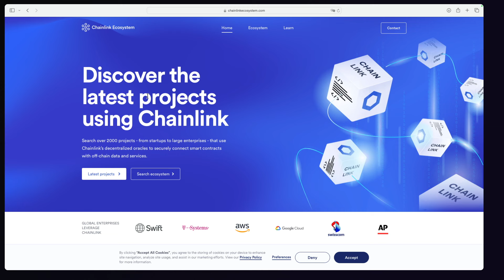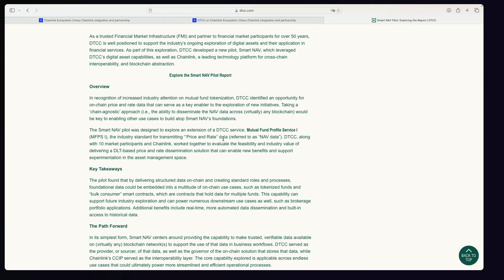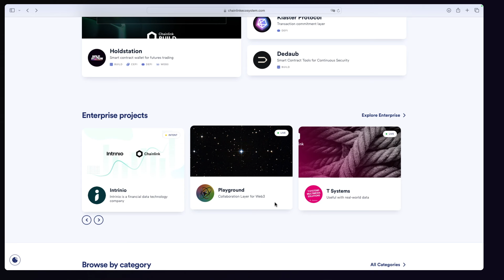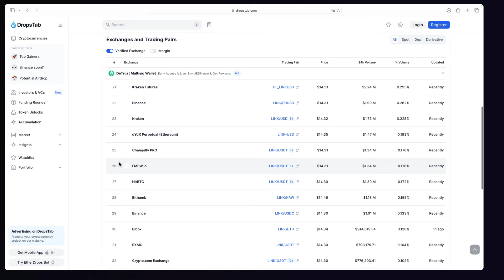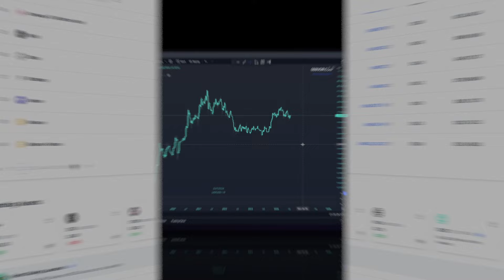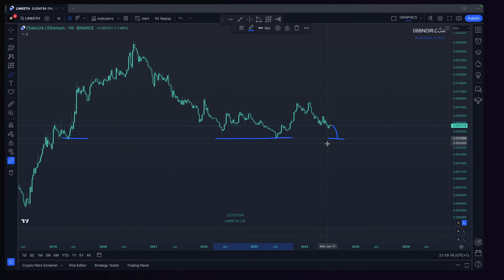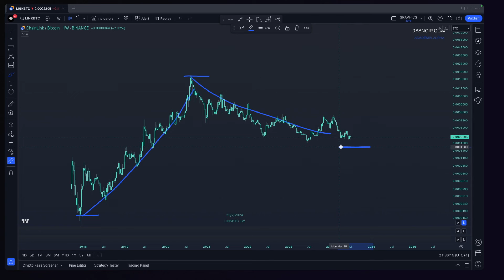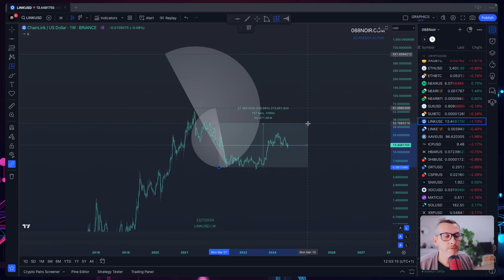CHAINLINK É UMA BLUE CHIP? - QUANTAS X VAI FAZER NO BULL?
Neste vídeo fazemos uma análise fundamental do projeto, as parcerias empresariais com a DTCC, Swift, Oracle e Google, o sistema de bridge que utiliza CCIP, tokenomics e ainda análise técnica nos pares USD/ETH/BTC. No final dou a minha projeção de preços para os próximos ciclos de alta.

🔥Bybit: Regista-te  e habilita-te a $30.000,00€ em Prémios.

🔗 Ligações que não vais querer perder:

1️⃣ Discord da Academia Alpha: Mergulha na nossa vibrante comunidade Discord e participa nas discussões em tempo real -

2️⃣ Twitter: Estamos no Twitter! Segue-nos para estares a par de todas as nossas novidades

3️⃣ TikTok: Queres aprender mais sobre cripto? Então segue-nos no TikTok

4️⃣ Newsletter: Não te esqueças de subscrever a nossa newsletter para uma perspectiva aprofundada e semanal

5️⃣ Instagram: Dá uma vista de olhos no nosso Instagram para um conteúdo visual surpreendente

6️⃣ Spotify: Não percas nenhum conteúdo da Academia Alpha no Spotify

📈 As nossas ferramentas de Trading recomendadas:

1️⃣ MEXC: A nossa primeira escolha para Trading Spot e Futuros

5️⃣ Bybit: Regista-te até 30 de Julho e habilita-te a ganhar um Iphone 14 📱

💳 Os nossos cartões recomendados:

1️⃣ Plutus: O cartão com o melhor cashback do mercado

O único referral que te dá $15 em PLU em Portugal.

2️⃣Cartão Bybit - Um cartão de Excelência e com rentabilidade para os teus lucros

**Cartão gratuito e ao registares-te com o nosso referral recebes $10 após a primeira transacção** :moneymouthfaceemojibytwitter:

3️⃣ Curve: O cartão ideal para usar em combinação com o Cartão Plutus

👉 Explora estes conteúdos incríveis e muito mais no nosso canal do YouTube! Estamos ansiosos para ver-te por lá. 👈